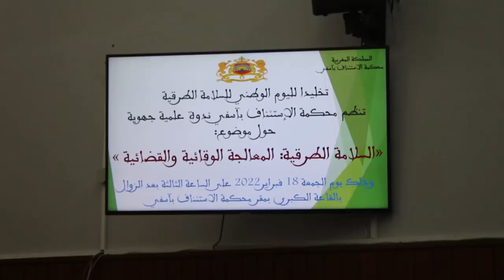فيديو : مداخلتي الوكيل العام للملك والرئيس الأول لمحكمة الإستئناف بآسفي في ندوة السلامة الطرقية